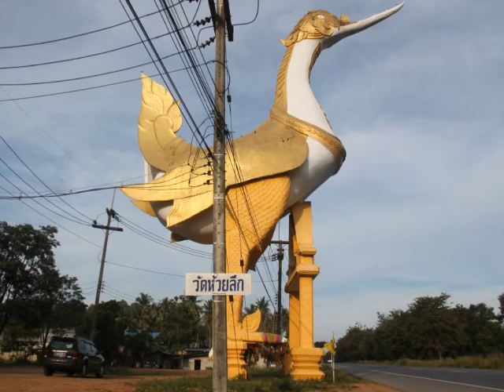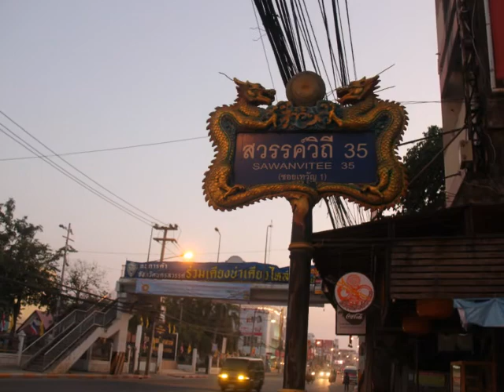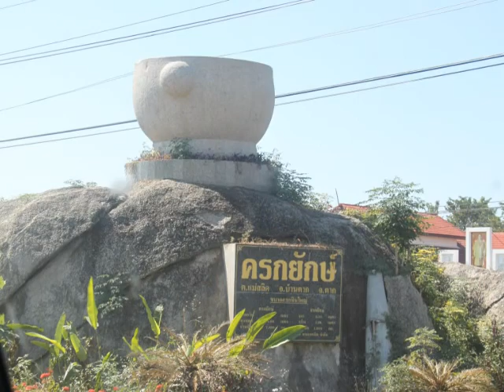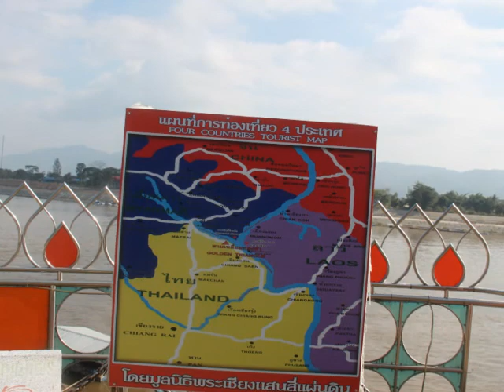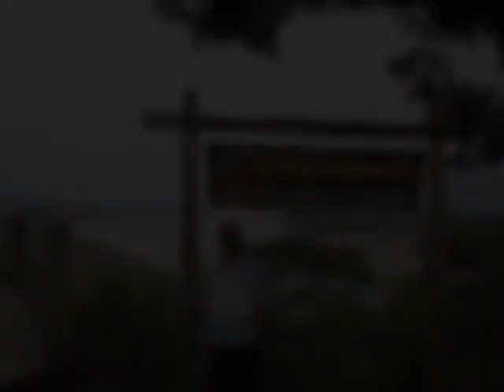A Road Trip to Golden Triangle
A long haul road trip to Golden Triangle.